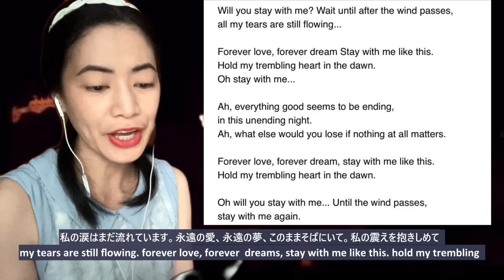「X JAPAN」 Forever Love (LIVE Acoustic Version) - reaction video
This is a reaction video to 「X JAPAN」 Forever Love (Acoustic LIVE)

"Forever Love" is the fourteenth single by Japanese heavy metal band X Japan, released on July 8, 1996. The song was written and composed by Yoshiki. An acoustic version appears on their album Dahlia.

Thank you all for listening with me! I’ll see you soon!